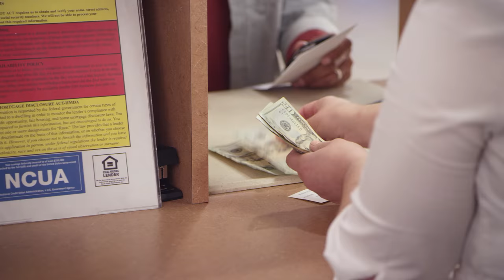Welcome to Robins Financial Credit Union's YouTube Channel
At Robins Financial we're on a mission to deliver Better Banking to Everyone. Here on YouTube, that means offering you the information you need to be smart with your money. So whether you are looking for tips on how to buy your first home or car, need tutorials on our latest Online Banking products, or want to start a budget for living on your own...this is a great place to start. Thank you for stopping by, and enjoy our videos.